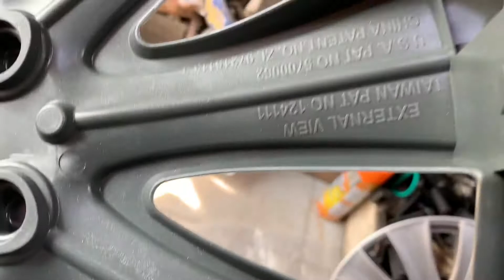Review tận cảnh xe Toyota Hiace lắp bộ ốp la zăng vào bánh xe cực đẹp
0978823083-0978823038